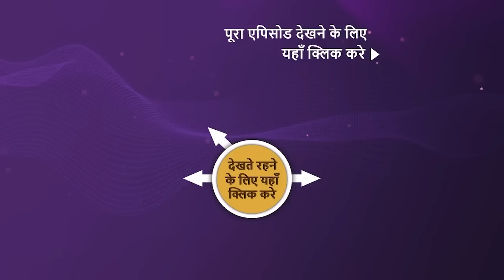NEW! Superstar Singer Season 3 | Ep 25 | 8 June 2024 | Teaser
Episode 25: Neha's Birthday Bash
The superstar singers celebrate the birthday of Neha Kakkar in grand style, joined by her sister Sonu Kakkar, brother Tony Kakkar, and husband Rohanpreet Singh. The evening is filled with heartfelt performances, laughter, and cherished memories, as everyone comes together to honor the beloved singer's special day.

Show Name: Superstar Singer Season 3
Episode: 25
Super-Judge: Neha Kakkar
Captains: Pawandeep Rajan, Arunita Kanjilal, Salman Ali, Mohd. Danish, Sayali Kamble
Guests: Sonu Kakkar, Tony Kakkar
Host: Harsh Limbachiyaa, Rohanpreet Singh
Director: Sahil Chhabria

Songs - Naina
Singers - Arijit Singh, Neha Kakkar
Lyricists - Amitabh Bhattacharya
Music Directors -  Pritam

About Superstar Singer Season 3 :
Superstar Singer' is back with Season 3! Exceptionally talented children from across India under the age of 15 showcase their musical prowess. With guidance from super-judge Neha Kakkar and captains Pawandeep Rajan, Arunita Kanjilal, Salman Ali, Mohd. Danish and Sayali Kamble, the contests gain valuable insights from Neha Kakkar and guidance from the captains, ultimately growing as performers.